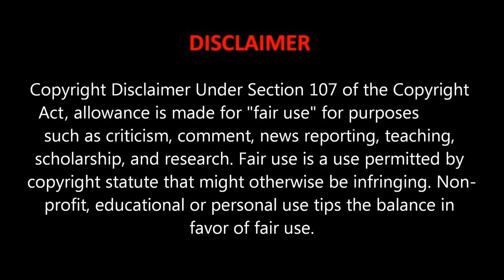Kierra Coles footage review